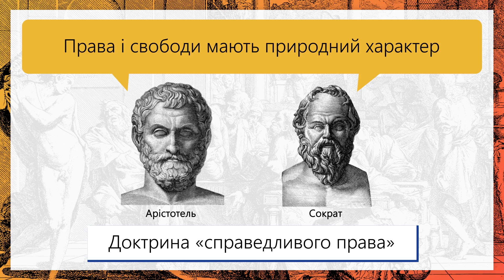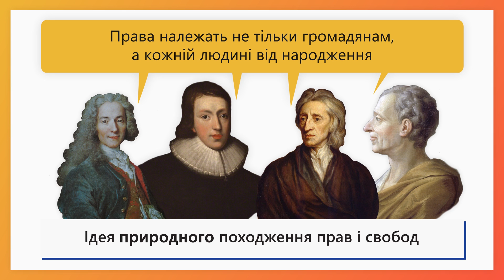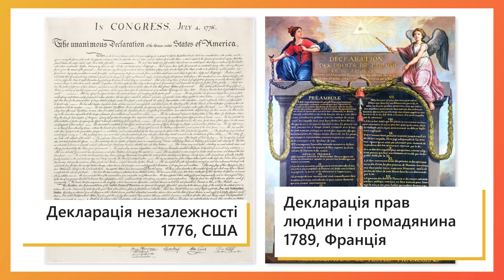Історія розвитку концепції прав людини. Частина 1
Історія виникнення та розвитку ідеї прав людини як шляху обмеження сваволі держави та захисту прав і свобод. Від давніх часів до ХІХ століття.
0:17 права людини: чому про них говорять та як розуміють
1:29 зародження ідеї прав людини
1:56 доктрина природних прав та доктрина справедливого права
2:33 Magna Carta (Велика Хартія Вольностей) 1215 р.
3:08 формування концепції прав людини в часи Просвітництва
3:30 Білль про права 1689 р., Англія
4:02 Декларація незалежності США та Декларація прав людини і громадянина Франції
4:29 Білль про права 1791 р., США

Безкоштовний онлайн-курс «Права людини в освітньому просторі» Онлайн-курс розробили Координатор проектів ОБСЄ в Україні та студія онлайн-освіти EdEra за підтримки Міністерства освіти і науки України.

У курсі:
сутність та еволюція концепції прав людини
перелік прав кожної людини та особливості прав дитини
права учасників освітнього процесу, зокрема в інтернеті
ідея навчального закладу, дружнього до дитини
стан дотримання прав у закладі освіти
механізми захисту прав в Україні